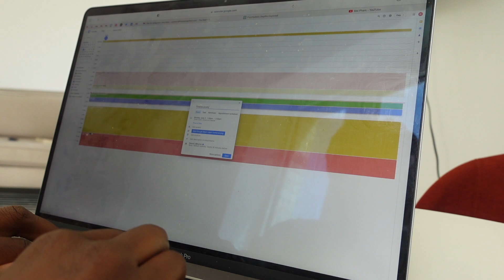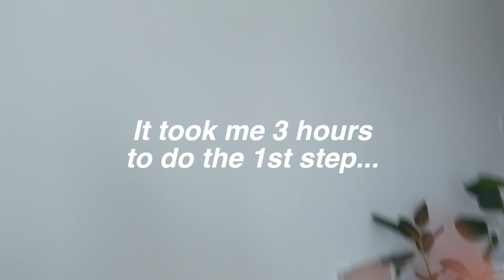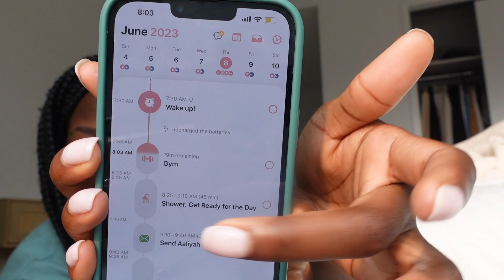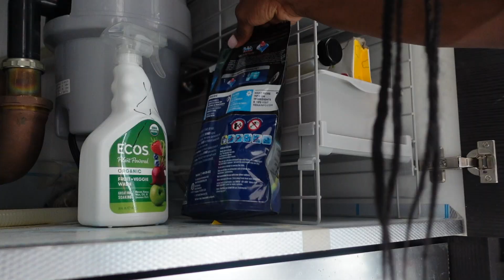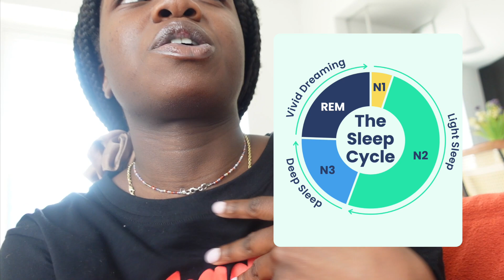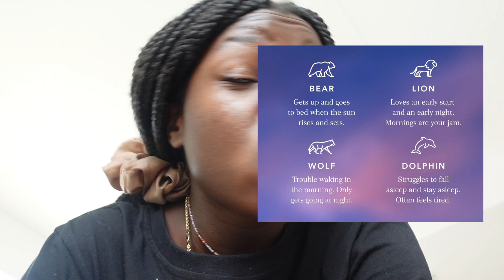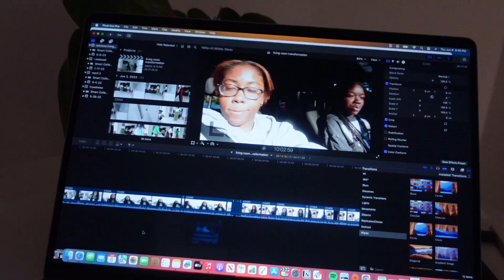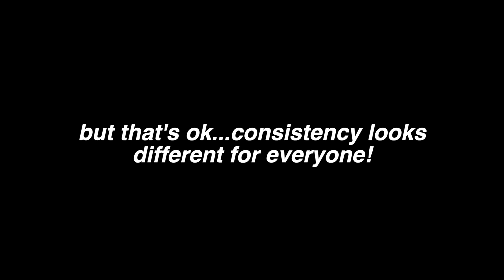7AM productive week in my life | cleaning my new NYC apt, kitchen organization + breaking bad habits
7AM PRODUCTIVE week in my life | cleaning my new NYC apt, kitchen organization + breaking bad habits and building healthy habits!

Welcome to PRODUCTIVITY 101: the ultimate guide on how to get your life together...
I get it... how do you *actually* be productive... Somehow I started waking up at 7am and that turned into a 7am productive morning routine, which turned into a 7am productive week in my life, and I NEEDED IT! I do it all (and somehow at the same time... watching this back i realize how prevalent the ADHD is lol). In this video, I talk a lot about breaking bad habits, building healthy habits, time-management getting good sleep and I give some good productivity tips (try time-blocking!). I know, it was a lot, but i hope it helped :) While that was going on we also stocked up at the container store, so here is cleaning my new New York City apartment, and organizing our kitchen!

FAQ
age: 24
college: colgate university
camera: sony vz1
editing software: final cut pro x